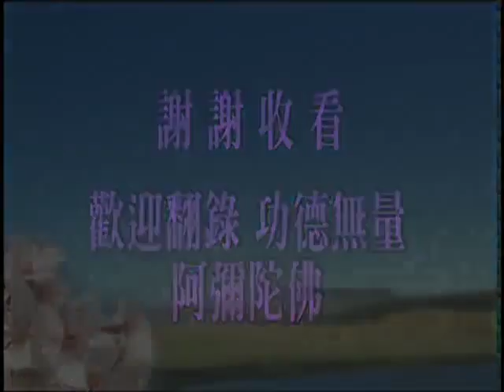净空法师《阿弥陀经要解演义》-11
地点：高雄元亨寺
时间：1995年一月
回 向

愿生西方净土中  九品莲花为父母
花开见佛悟无生  不退菩萨为伴侣

祝愿回向
世界和平    人民安乐
灾障消灭    祸患不生
正法久住    法轮常转
法界有情    同生极乐

普为出资及读诵受持
辗转流通者回向偈曰

愿以此功德  消除宿现业
增长诸福慧  圆成胜善根
所有刀兵劫  及与饥馑等
悉皆尽灭除  人各习礼让
读诵受持人  辗转流通者
现眷咸安乐  先亡获超生
风雨常调顺  人民悉康宁
法界诸含识  忏悔诸恶业
回首证菩提  戒杀又放生
孝敬悉圆满  同证无上道